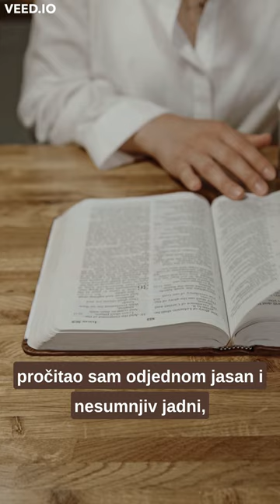Biblijski odgovor | Andrić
Ivo Andrić - „Znakovi pored puta“, Prosveta, Beograd, 1978.

Naracija: Dreamink
Video: Tima Miroshnichenko (pexels)
Slika: „Kain vodi Avelja u smrt“, Džejms Tiso (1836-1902)

Kulturna platforma Dreamink neguje jezike, kulturu, pisane i govorne tradicije. Sadržaji su namenjeni odraslima i deci - svima koji, uz svakodnevne aktivnosti, uživaju u slušanju zanimljivih književnih tekstova.